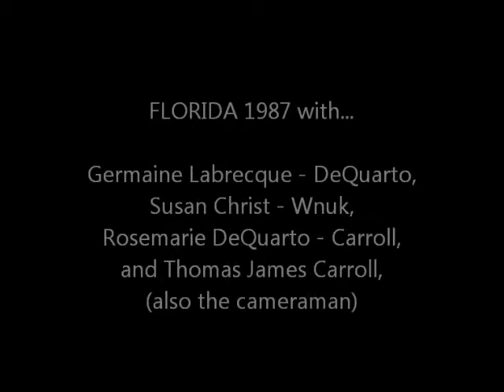1987 in Florida with Mom, Dad, Germaine and Susan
In 1987 my parents went down to Florida for a visit with family. Dad brought the video camera and shot this footage.